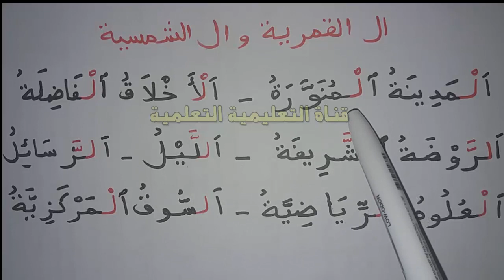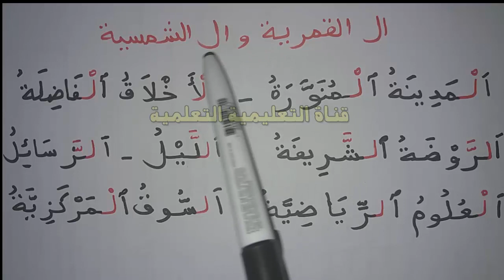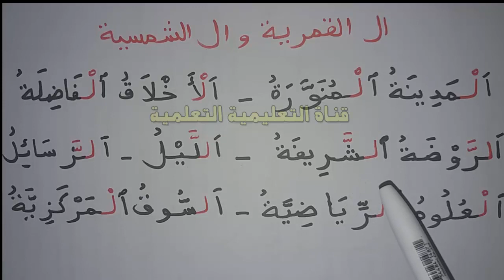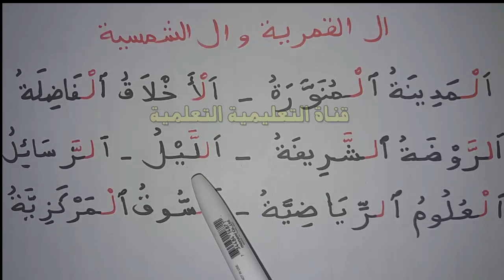ابسط طريقة لتعلم الإملاء 9 learn to read and wite arabic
ال القمرية و ال الشمسية